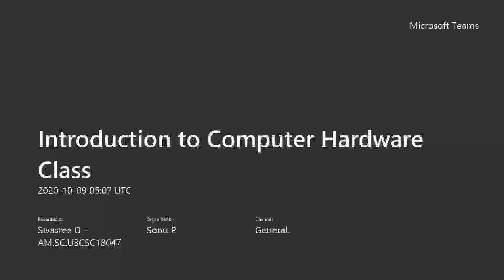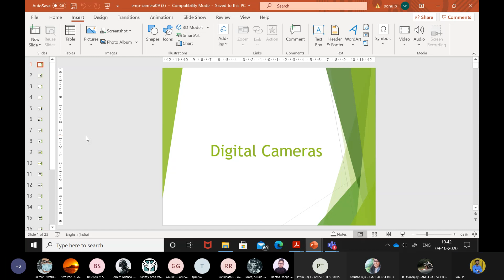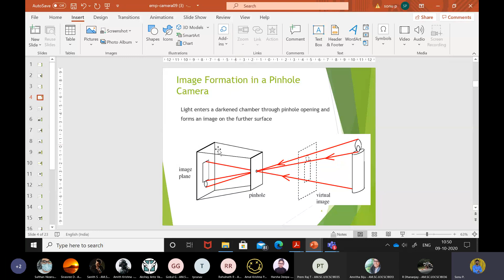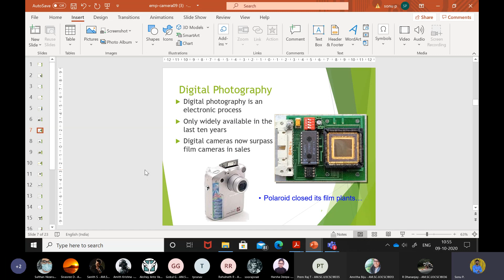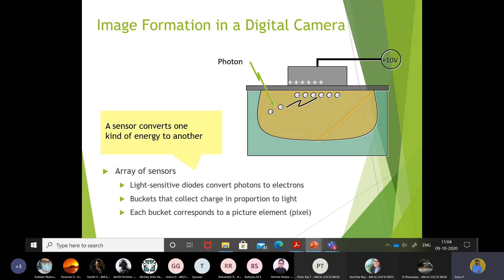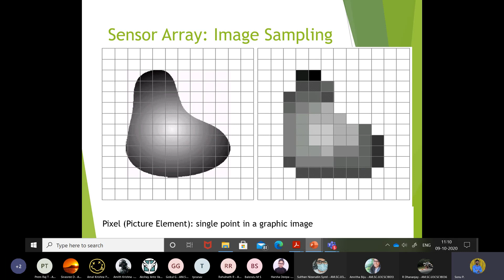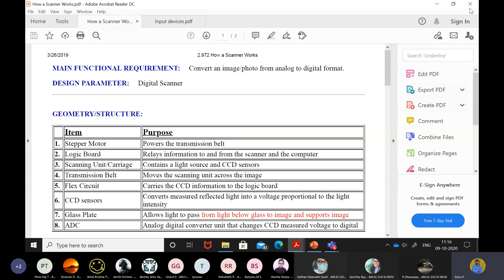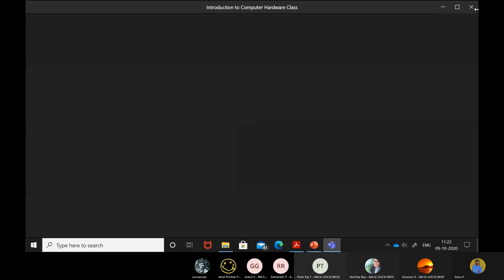Computer Input Device: Digital Cameras and its working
Ergonomics terms of Handling devices.
Different Input devices
History of Cameras.
Parts of a Digital Camera.
Working of a Digital Cameras
Quality measures.